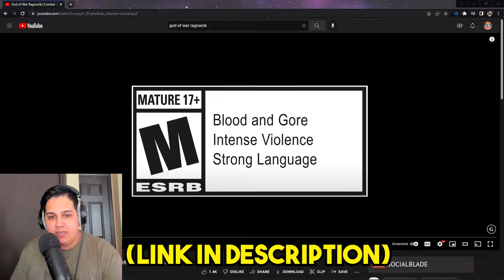I React To "God of War Ragnarök - Combat and Enemies Elevated" Trailer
SOCIALS  ►